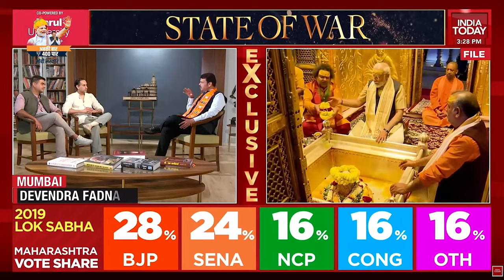न्यूज रूम में नहीं तय होती हैसियत...| DCM Devendra Fadnavis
(India Today से बातचीत | 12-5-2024)